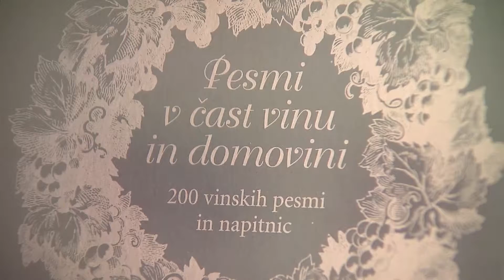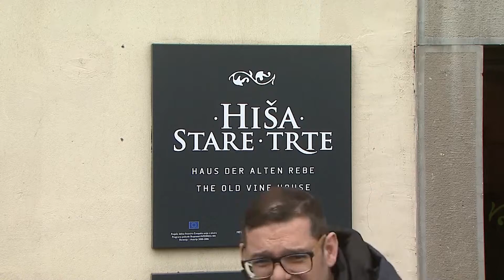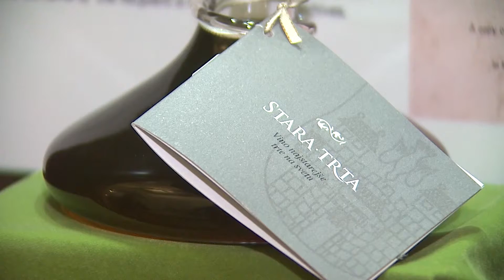REZ STARE TRTE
Danes je potekala že 39. rez Stare trte. Najstarejšo žlahtno vinsko trto na svetu so obrezali v družbi gospodarja Stare trte in župana Maribora Andreja Fištravca, mestnega viničarja Staneta Kocutarja, počastili pa so jo tudi člani Slovenskega in evropskega reda vitezov vina. Tudi letos bodo v dar poklonili cepiče Stare trte partnerskim ustanovam. Rez Stare trte je sicer uvodna prireditev v sklopu dogodkov, posvečenih tej kraljici trt.